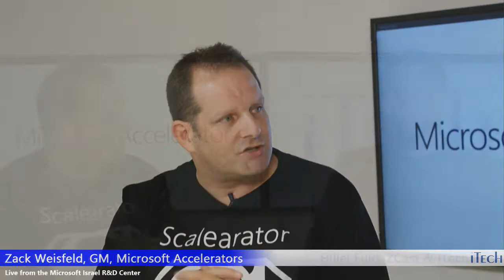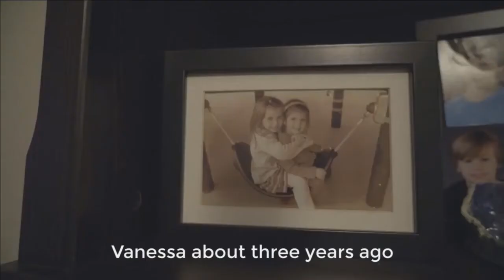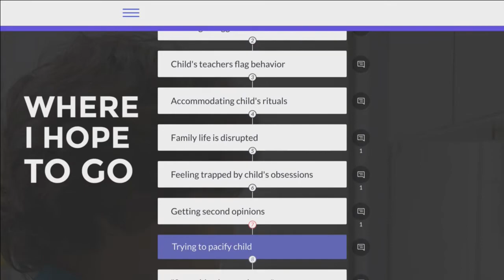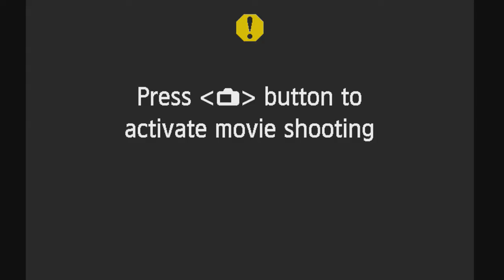iTech Show episode 4: Zack Weisfeld, Microsoft Accelerators & Ido Engel, Wisdo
Watch the full 4th episode of the iTech Show- the first tech talk show on Facebook Live!
Guests: Zack Weisfeld, Microsoft Accelerators & Ido Engel, Wisdo
Hosted by: Hillel Fuld
Produced by: Geva Telem